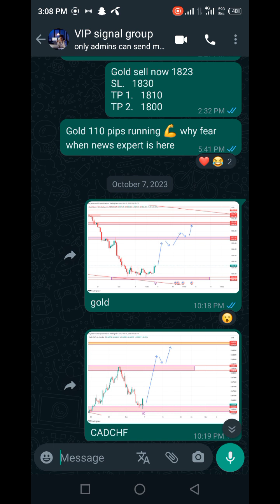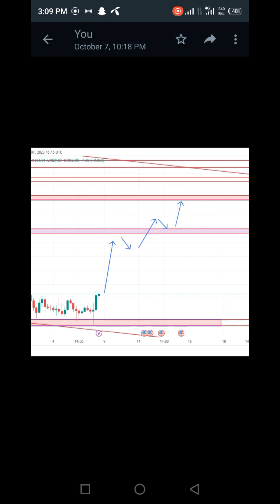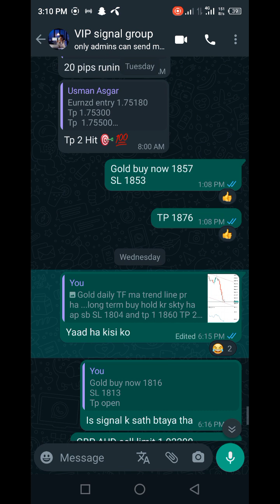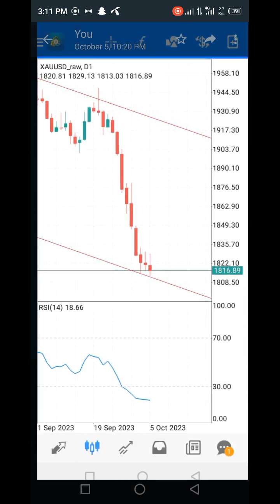VIP signal group results my gold all target hit 1100 pips running in 1 week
WhatsApp number